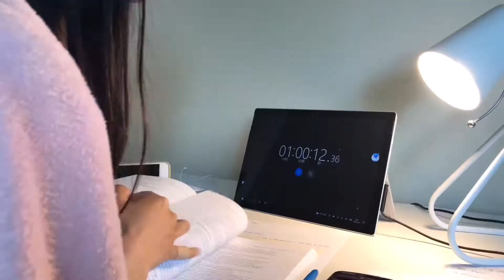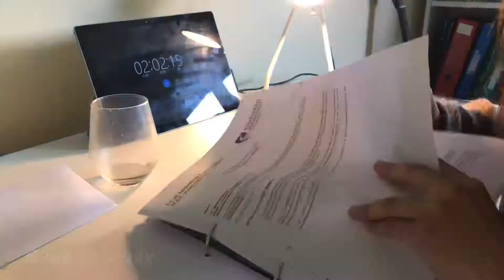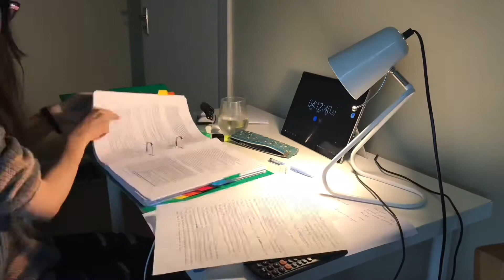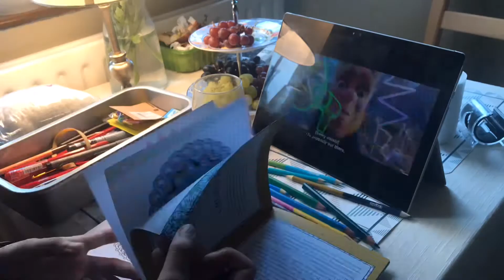Vlog.2| A day in my life with cats and rain| 5 hours study| simple homemade meat ball with leftover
Done my vaccine booking today
Heavily raining with cats showering outside

Meat ball ingredients:
Pork mince a small box
Flour
Garlic & ginger
Soybean sauce
Oyster sauce
Salt